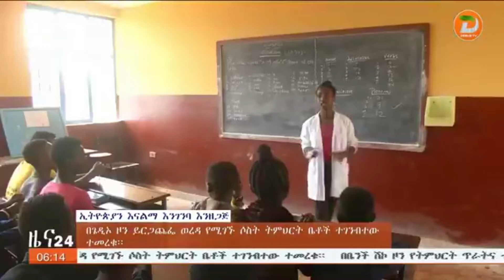በጌዴኦ ዞን ሶስት ትምህርት ቤቶች ተመረቁ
ዘጋቢ፡ አብዱልሀፊዝ መሀመድ